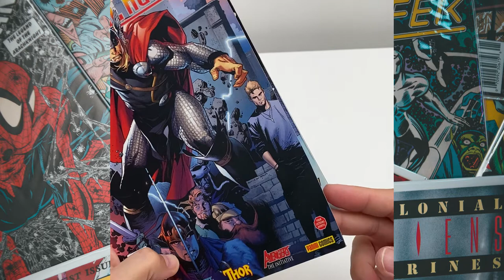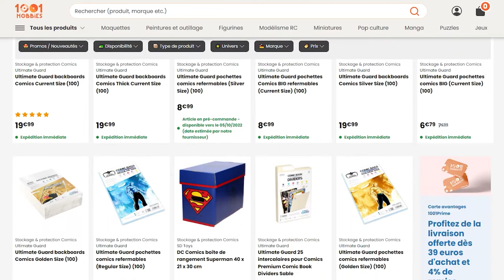Comment bien protéger sa collection de comics préférés ?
Aujourd'hui, on va parler de protection de collection, et plus précisément de protection de comics !
Notre expert Kevin fait le tour de quelques produits indispensables si vous souhaitez conserver longtemps votre belle collection !